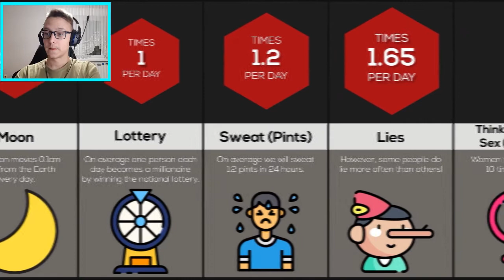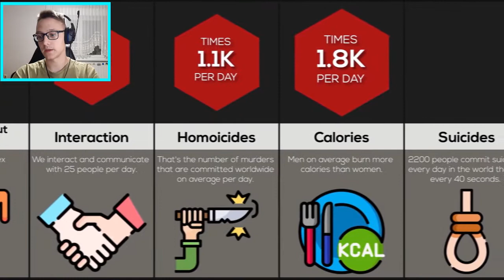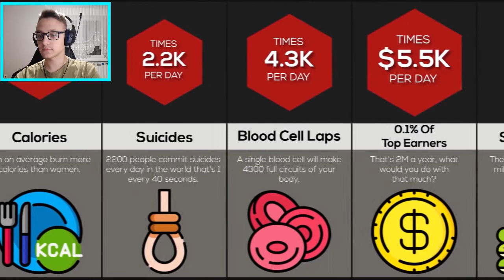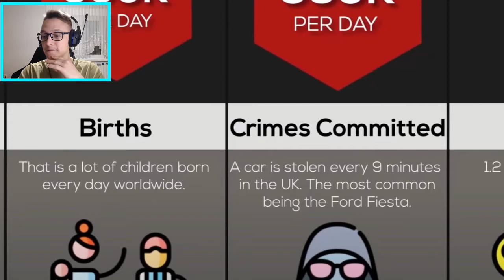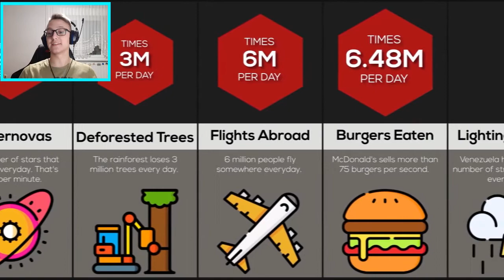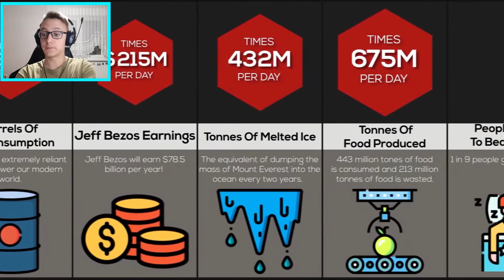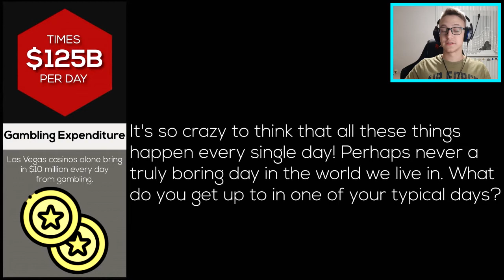How Much Do Casinos Make Every Day?